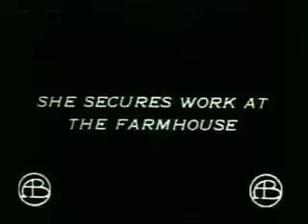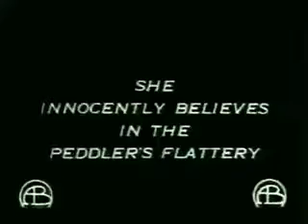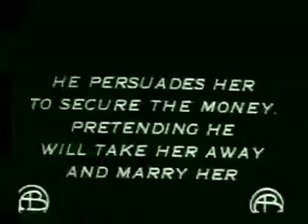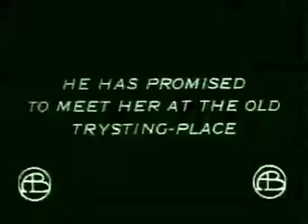Scott Lord Silent Film: The Arcadian Maid (Griffith, Biograph, 1910)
Melodrama directed by D.W. Griffith starring Mary Pickford